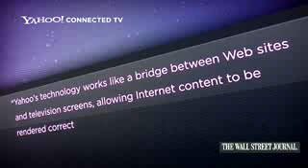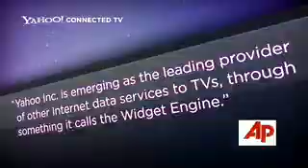Yahoo! Connected TV Overview Video Yahoo! (US)